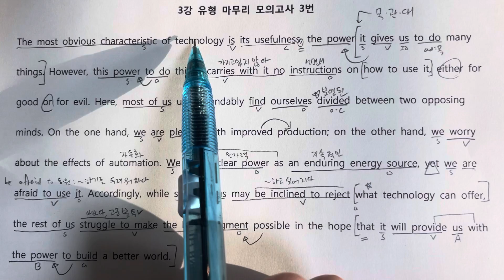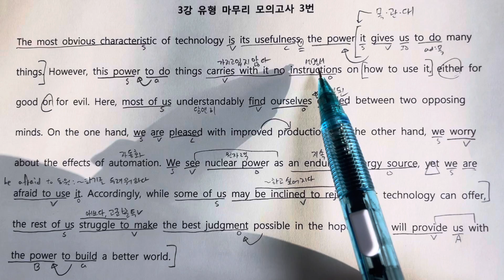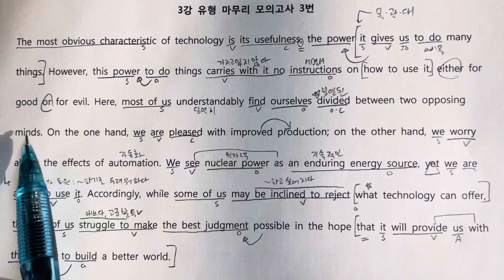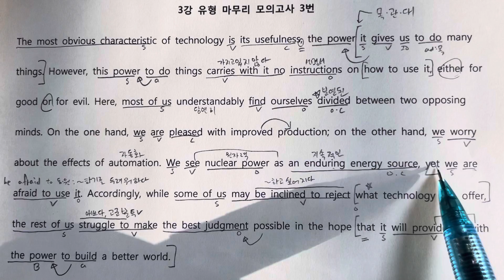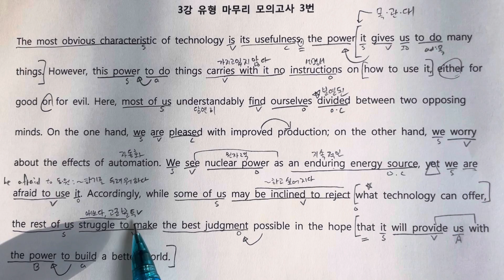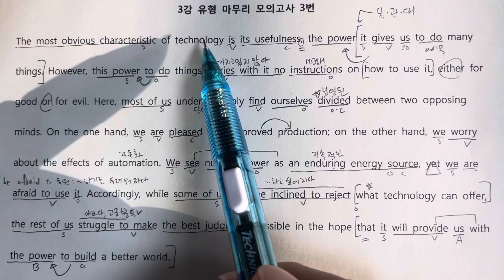3강 유형 마무리 모의고사 3번